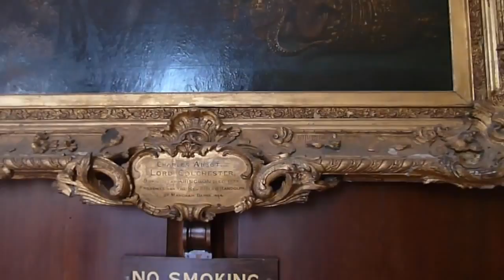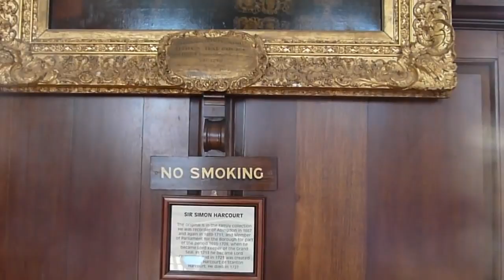Abingdon Historic Council Chambers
These are still used for Abingdon Town Council meetings. John Mason, Sir Simon Harcourt, James II, George III and Queen Charlotte. Sorry for the quality of the video but it was a very sunny day. You can just see activity in the Market Place where there had been Morris and other traditional dancing.